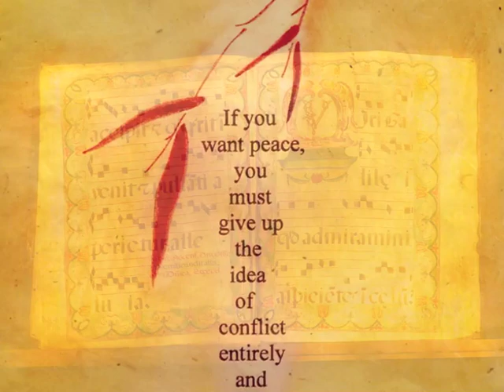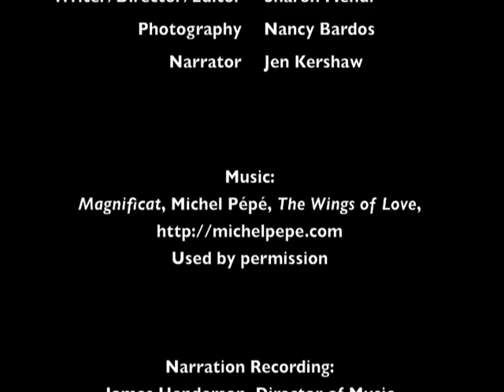The Secret of Chartres is in the Light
An exquisite, poetic look at Chartres Cathedral in France and how its builders and artists utilized light and space to enhance healing.  Nine minute film by Sharon Mehdi and Nancy Bardos.